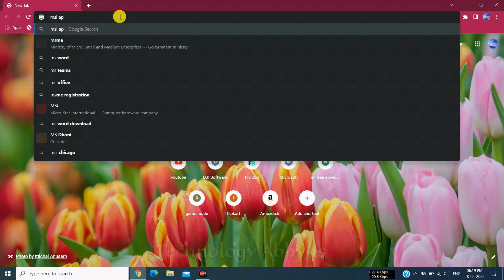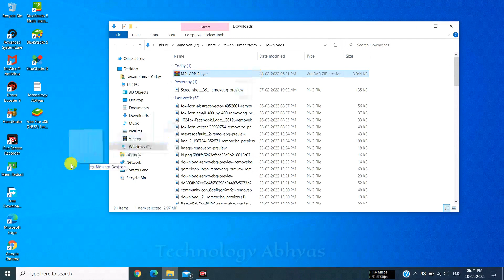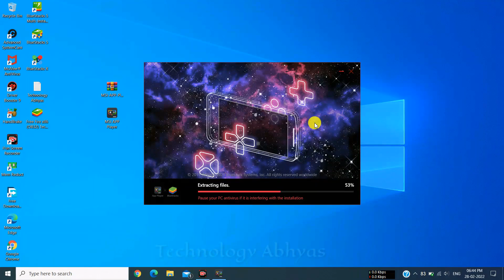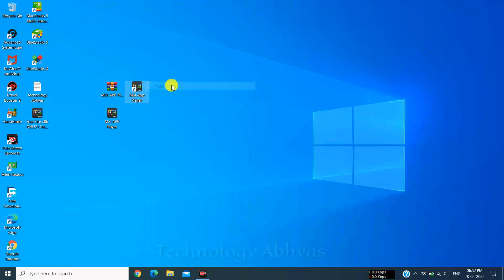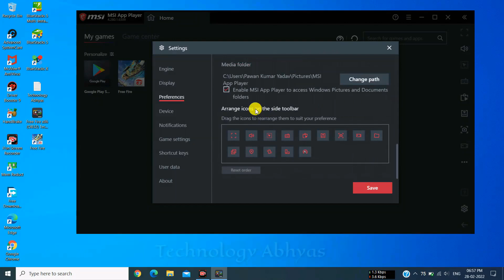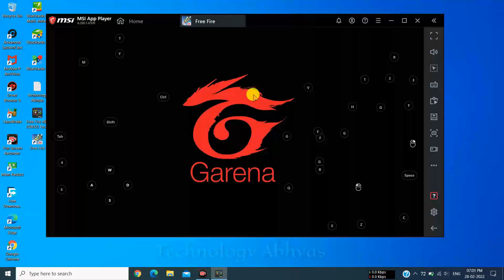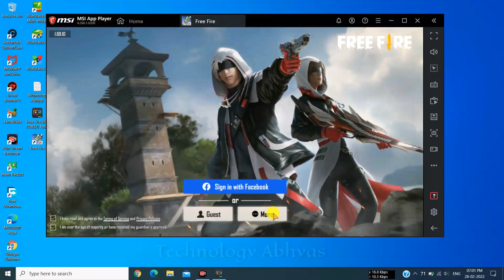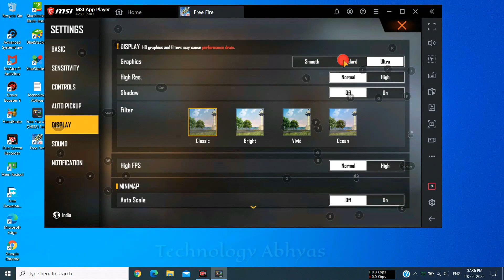✔(New) Best Emulator For Free Fire On Low End PC - Without Graphics Card 💯| MSI App Player 💻 | 2022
Hello 😃 Friends I am Pawan Kumar Yadav.

✅ If you want to learn about "Best Emulator On Low-End PC For Free Fire (OB32 Updated) - Without Graphics Card - No Lag" then this video is for you!

⚔About Emulator:-
MSI App Player delivers 6X faster performance than any flagship smartphone & mobile device.

💻System Requirements:-
💠OS: Windows 7 or higher
💠 Processor: Intel or AMD
💠 Graphics Card: No Need
💠 Memory: 2 GB RAM
💠 Storage: 1 GB Free Disk Space

🔴✔(NEW) Free Fire Best Emulator For Low-End PC 2GB Ram - Without Graphics Card - No Lag 💯 | 2022

🔴MemuPlay कैसे Download करे✅ | Best Emulator For Low End PC | Download MemuPlay In Window 10 💯 | 2021

🔴(New) Best Emulator For⚔ Free Fire On Low-End PC 2GB Ram✅ - Without Graphics Card - No Lag💯 | 2021

🎁EAMULATOR CREDIT:- MSI App Player

New emulator for pc for free fire new update
New best emulator for free fire on low-end pc
Best android emulator for low-end pc free fire